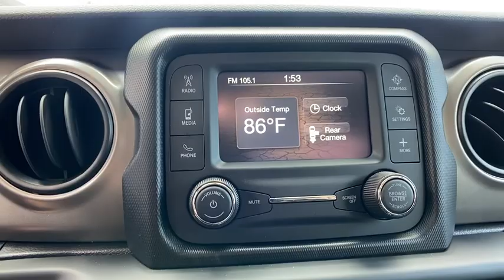2021 Jeep Gladiator Orlando, Deltona, Sanford, Oviedo, Winter Park, FL L503099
2021 Jeep Gladiator